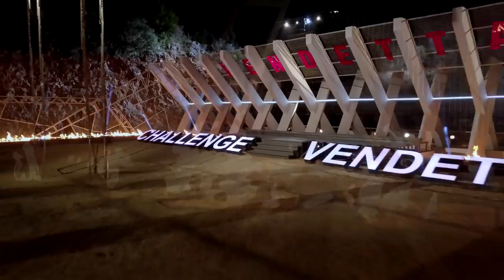'Chain Reaction' Official Sneak Peek | The Challenge: Vendettas | MTV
The Troika – Bananas, Natalie, and Devin – must decide which girl to throw into elimination against Melissa – either Kayleigh, Alicia, or Kam.

MTV's "The Challenge: Vendettas" Twenty-eight players including stars from MTV UK’s “Ex on the Beach” and “Geordie Shore” along with contestants from “Big Brother” will join “The Challenge” fan favorites as they travel to Spain to pursue their personal vendettas against one another. And this season, for the very first time, every player is out solely for themselves not their team. Only one winner will come out on top, competing to win the final prize that has the potential to exceed $500,000.